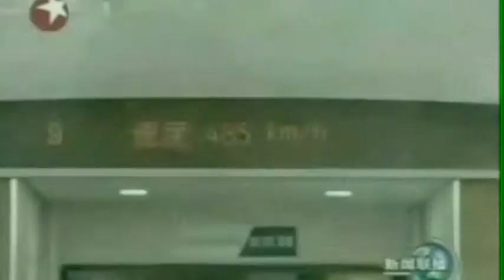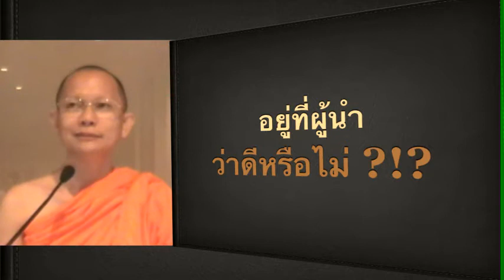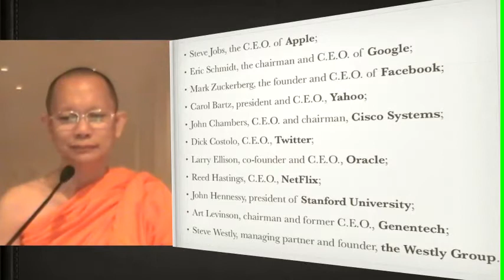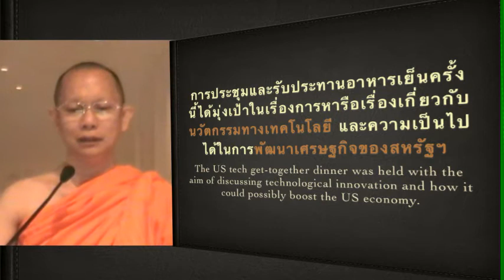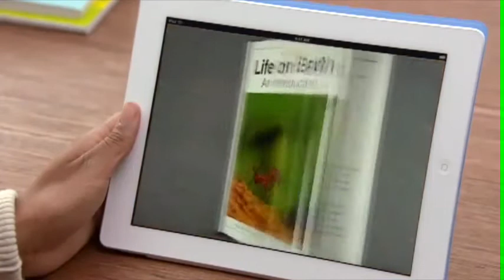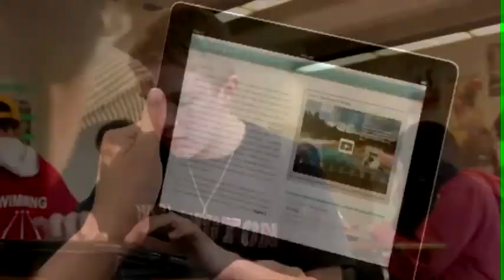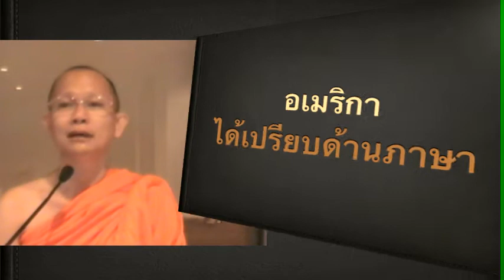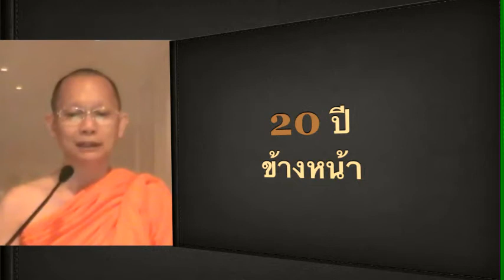N21Online#25 - Change the world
N21 ออนไลน์ครั้งที่ 24 ครับ จำได้มั้ยครับที่ พอจ.ศุภโชค สุภคฺโค ได้เคยเล่าให้ฟังเรื่อง 3 Hi ซึ่งประกอบไปด้วย HiTech HiTouch และ HiDham ครั้งนี้ พอจ.จะนำเรื่องนี้มาขยายความแต่ไม่ใช่ขยายหน่อยเดียว แต่ขยายให้ดูว่า 3 Hi นี้เขาทำกันระดับโลกอย่างไรบ้าง แล้ว. จะมีผลกระทบกับเราหรือไม่ แล้วตัวเราหรือหมู่คณะเรา จะเตรียมตัวรับมือกระแสโลกอย่างไร มีคำตอบให้ครับ ติดตามรับชมได้เลยครับ